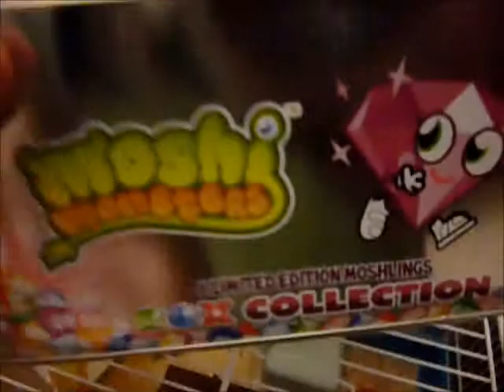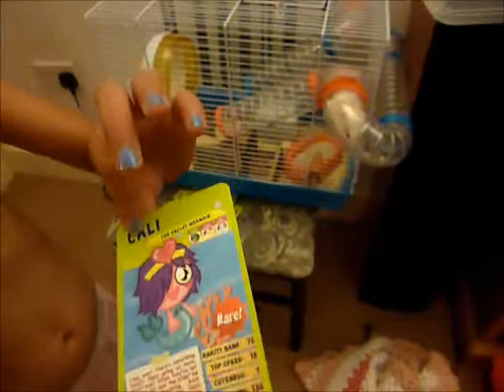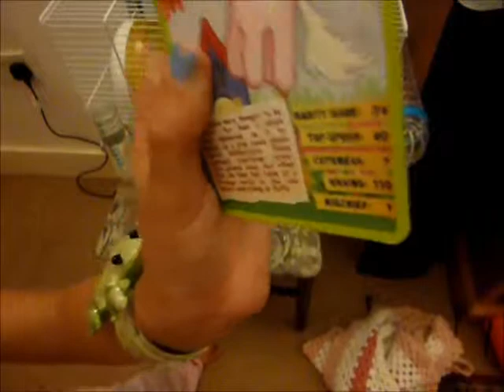Yasmin's Moshimonsters collection movie 2 (update)